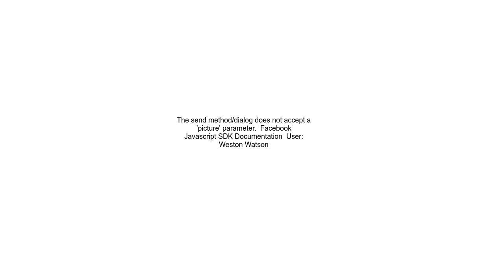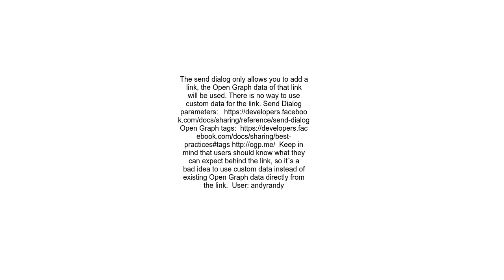Facebook share and custom text with image